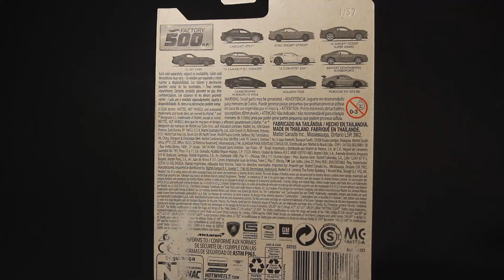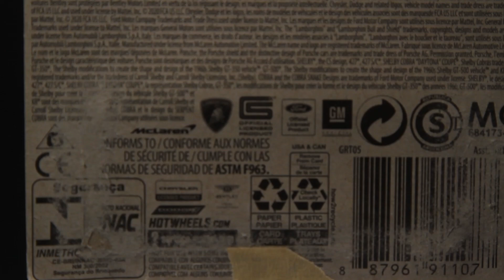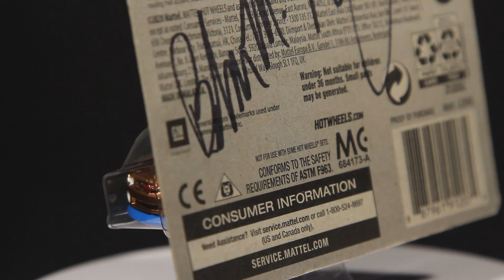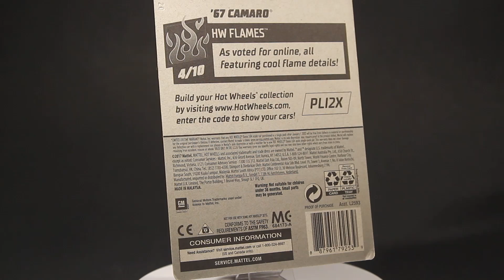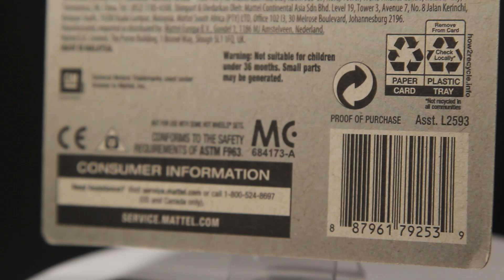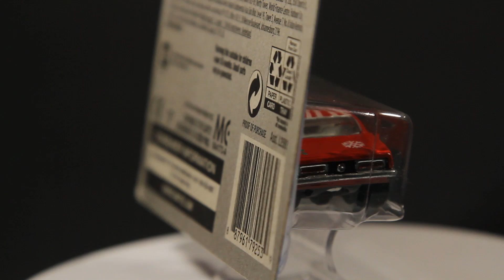A few more customs from great channel subscribers.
A few more from the collection

🎵 Track Info:

Title: Midnight by Mehul Choudhary

🎧 Available on:

YouTube Music:    • Midnight

😊 Contact the Artist:

Mehul Choudhary:
  / mehulchoudhary
  / mehul-choudhary
  / itsmehul_official